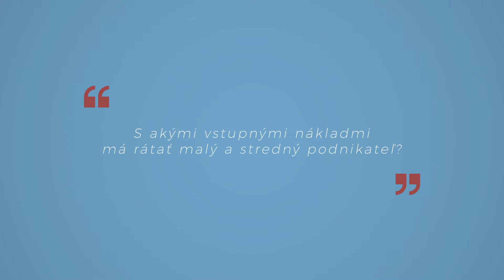Vstupné náklady v online podnikaní - Imrich Kovaľ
Mgr. Imrich Kovaľ

Analytik, konzultant a obchodník, ktorý sa už viac ako 10 rokov venuje digitálu so zameraním na biznis plány klientov. Pomáha klientom s ich riešeniami na mieru, firemnými prezentáciami, produktovými webmi, e-shopmi a propagáciou projektov.